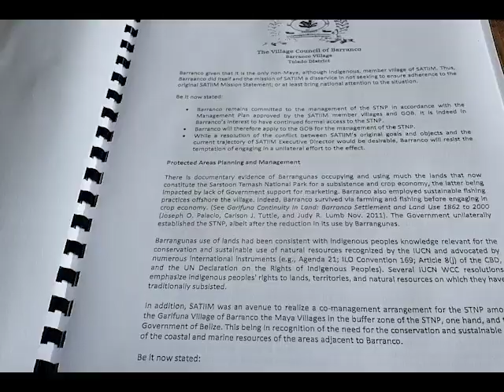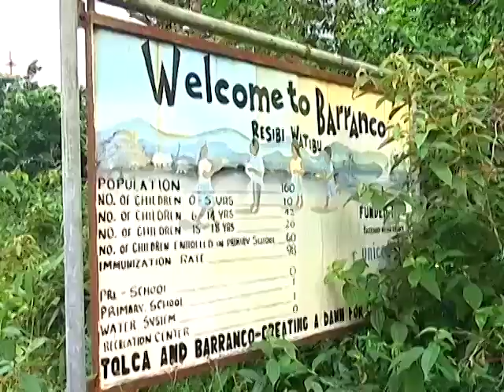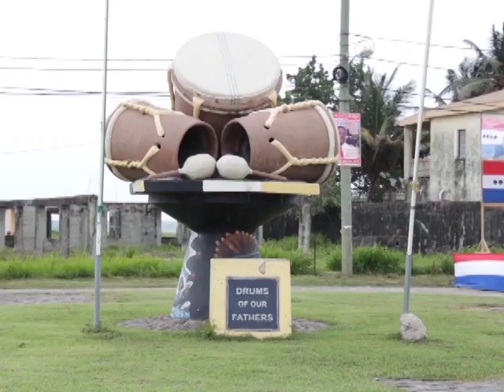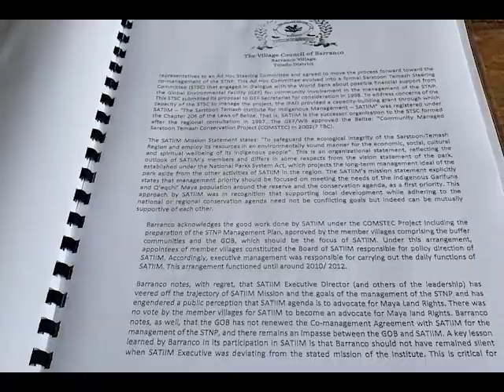Garifuna Leaders Defend Ancestral Communal Lands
The first Garifuna settlement in Belize was established back in November of 1802, but now there are challenges to the communal lands settled by the ancestors in southern Belize.  Add to that are the changing attitudes towards being tied to the land by the younger generation.  News Five’s reporter Paul Lopez looks at the Garinagu community’s centuries-old fight to find a place of their own.